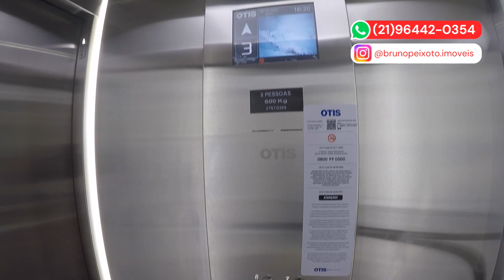PLAYA EXCLUSIVE RESIDENCES | Apartamento Barra da Tijuca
✅ Playa Exclusive Residences na Barra da Tijuca com 3 suítes ou 4 quartos sendo 2 suítes.

📍Excelente localização, junto à Av. Lúcio Costa e toda sua infraestrutura de comércio, serviços e lazer, numa região com características residenciais, cercada por lagoas e praia.

🏡Especialista em imóveis novos na Barra da Tijuca, Recreio dos Bandeirantes e Zona Sul do Rio.
💰Todos os imóveis estão a venda.
🌅Venha para o meu Instagram @brunopeixoto.imoveis
🙋🏻‍♂️Coloque seu imóvel para vender conosco

| Ative o sino! 🔔

▪️Doações em Bitcoin
Número da carteira - 1G7AthPwWjLaANkxPkM4K2FgLJoov9Yw34

💎EQUIPAMENTOS USADOS NAS GRAVAÇÕES

🙀Preços promocionais nos links:

▪️Drone DJI Mini 3 DJI RC-N1 (Sem Tela) - DJI038

▪️BOYA Microfone de lapela sem fio para iPhone

▪️Estabilizador Osmo Mobile 6 (Platinum) DJI